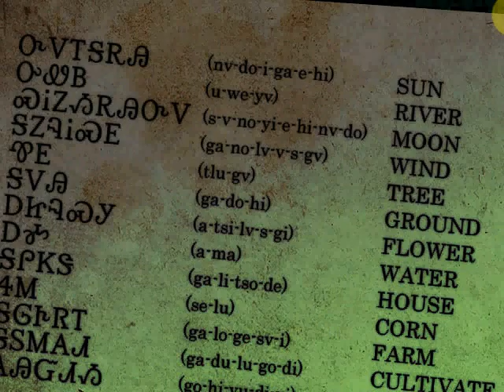Sophie you IDIOT! Boogieman part 12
Boogieman is getting stuff DONE! The bastard makes my life miserable! why must i keep playing you!?
Because it's fun.